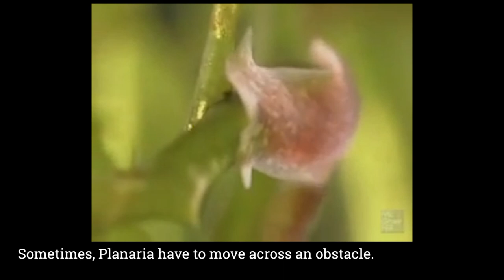How Do Planaria Move?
Planaria or Planarians (singular: Planarian) are also called “cross-eyed worms”. They are a group of tiny flatworms belonging to the phylum of Platyhelminthes. They are free-living organisms and widely distributed in all kinds of freshwater habits.

In this video, you will learn:
Planaria move across a surface using cilia on their ventral (meaning belly) surface. They can secret a film of gel-like mucus to serve as a lubricant. They also move by contracting their muscles to swim with an undulating motion or creep like slugs. These muscles are controlled and coordinated by the nerve cords.

Need tools for your microscope:
Rs Science Amazon store